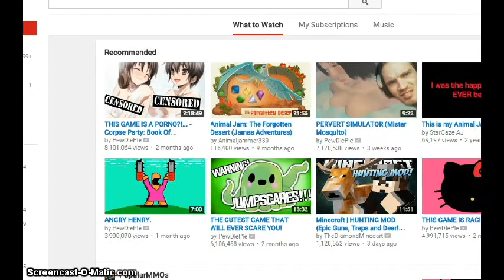Animal Jam- 10 Subcriber Giveaway!!!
Hey guys!!! XD. anyway if you want to win this beta item here are the rules!
this is for Worn(red)
1. Username
2.status(non member or member)
3 why you want it